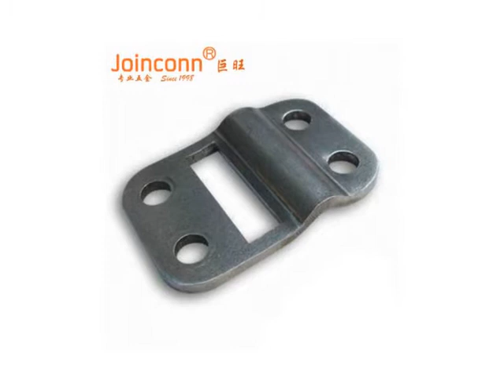sheet metal components China